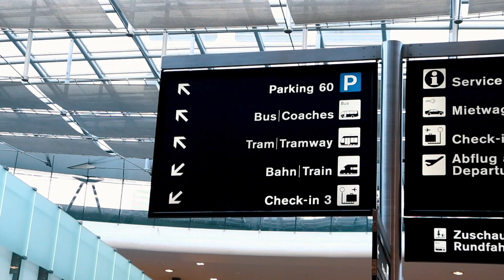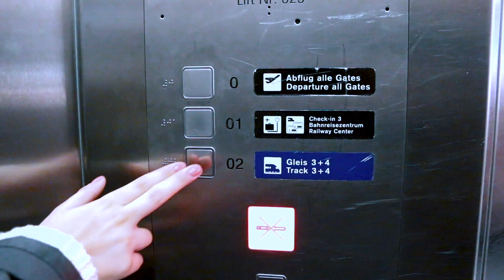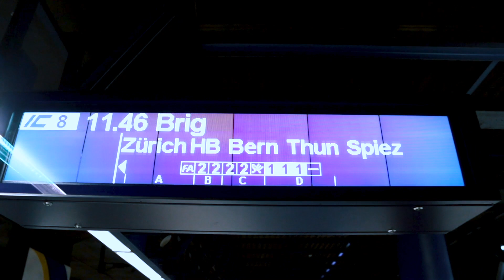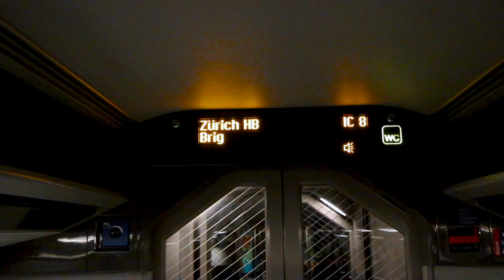How to ride the train in Switzerland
Hey guys, this is Sarah for Alpenwild, and today I am coming to you from the Zurich, Switzerland airport (ZRH). The Zurich airport will be the first stop for many of you on your Swiss vacation with Alpenwild.

Getting out of the airport and off on your adventure is so easy, thanks to Switzerland's amazing rail system. It's fully integrated, making it very easy to go directly from the airport, to the train, onto a bus or a tram, wherever you need to go to get to your final destination.

When you book with Alpenwild, you will receive a Swiss Rail Pass, that grants you access to over 28,000 stations and stops throughout Switzerland.

If you don't have a ticket, it's very easy to pick one up on the go at one of the many ticket machines everywhere. You can also purchase your ticket on the "SBB Mobile" app.

In this video, Sarah continues to explain how to use the Swiss Rail System from the Zurich airport. There are plenty of signs that make train travel very simple in Switzerland.